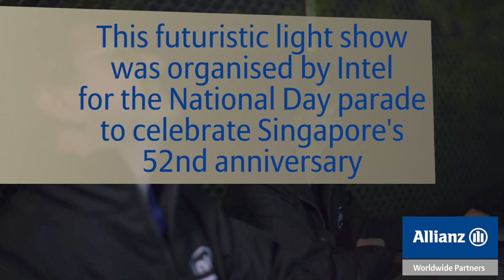Intel sent 300 Shining Drones into the night Sky